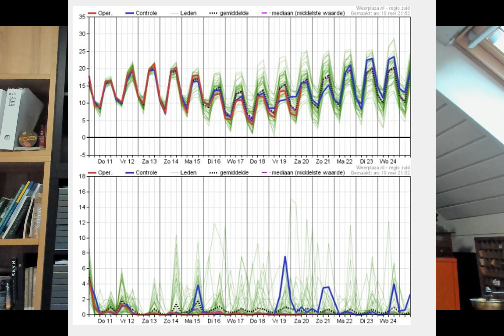Weerbericht 11 mei 2023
Welkom bij het videoweerbericht van vandaag, 11 mei 2023, voor West- en Oost-Vlaanderen met Geert Naessens. Verneem op enkele minuten tijd welk weer het vandaag en de komende dagen in onze regio wordt.

Geert